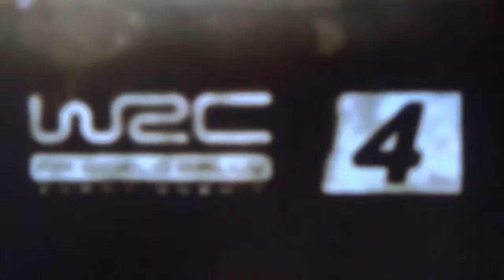Présentation du jeu WRC4 sur Xbox 360.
Présentation de ma passion le rallye sur console.